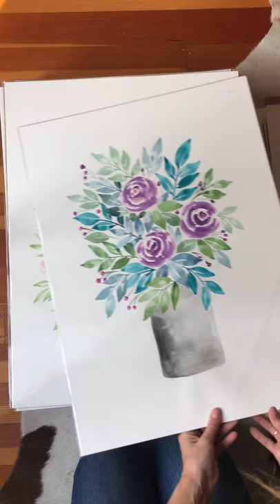Rachel Rogers Design Paintings